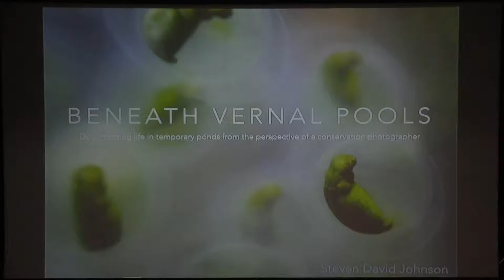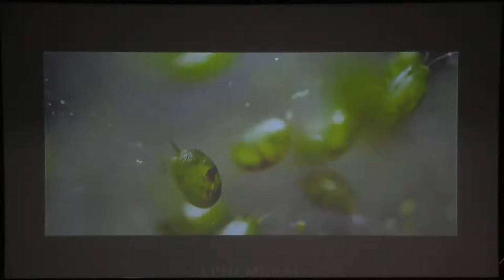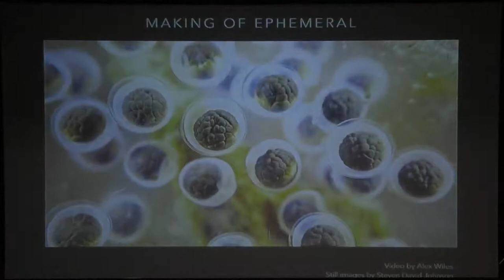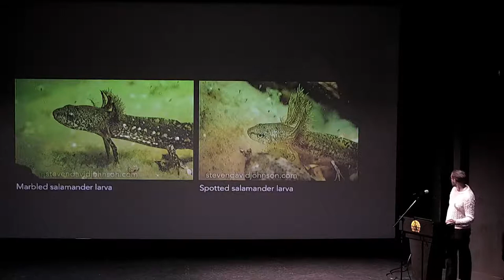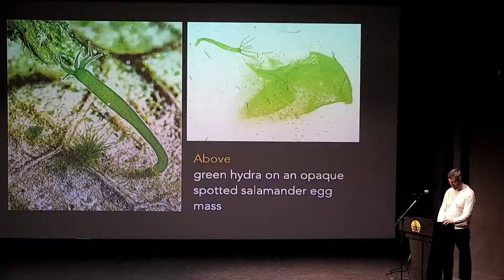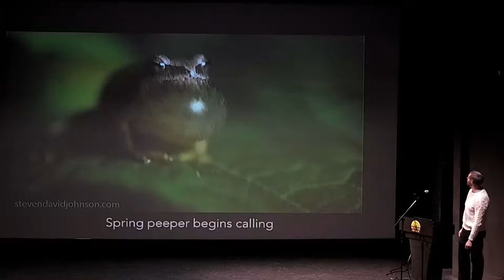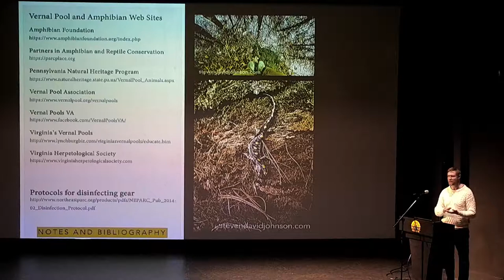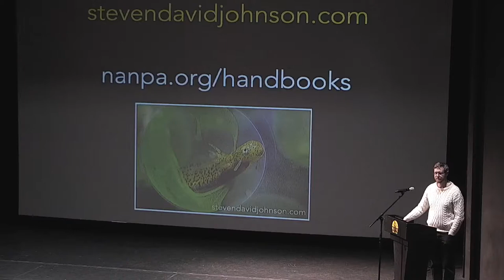Beneath Vernal Pools: Documenting Life in Temporary Ponds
"Beneath Vernal Pools: Documenting Life in Temporary Ponds" with Steven David Johnson, Conservation Photographer and Professor of Visual and Communication Arts at Eastern Mennonite University